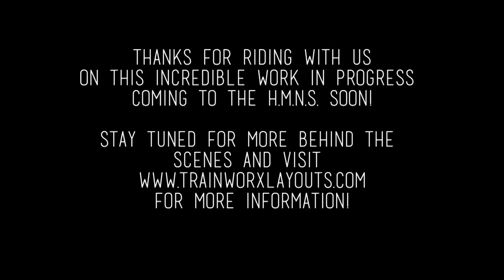*First EVER Traingineer 'TRACKLAPSE'...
The Traingineers of TW TrainWorx are smack dab in the middle of fabricating three train table displays over 1300 sq. ft. for the Houston Museum of Natural Science, TRAINS OVER TEXAS exhibit opening November 2016!

This video is a 'tracklapse' of the weathered train track being laid on one of three tables. This is the second video from TW TrainWorx Productions documenting the HMNS fabrication, produced by Traingineers AB&C... Alan, Ben and Connor!